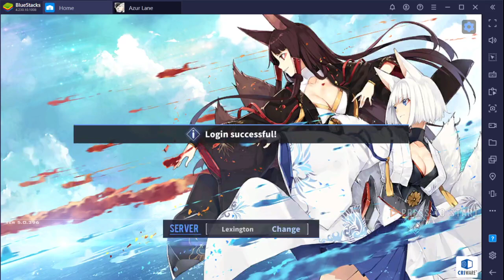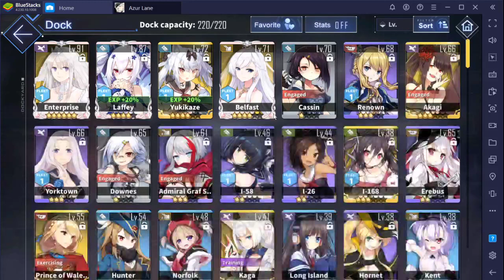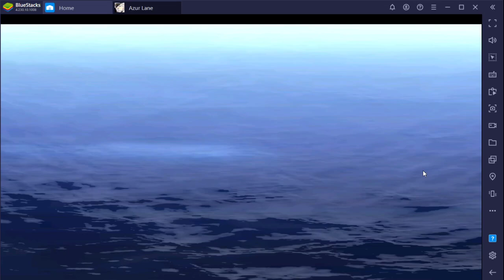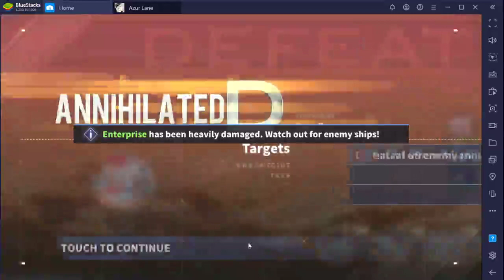Daily Missions - Stream #16 | Azur Lane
Outro None.

Songs/노래:

None.